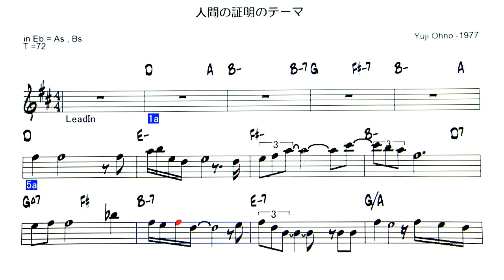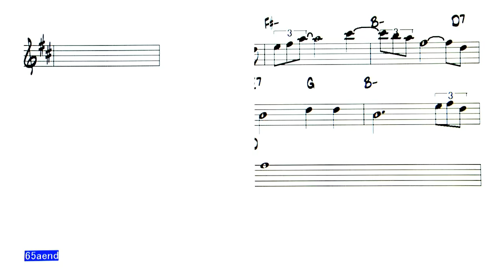JP - 人間の証明のテーマ (T-72) V2 - ( Eb Instrument )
人間の証明のテーマ ( by 大野雄二 Yuji Ohno  - 1977 ) Backing Track
◎Upload list